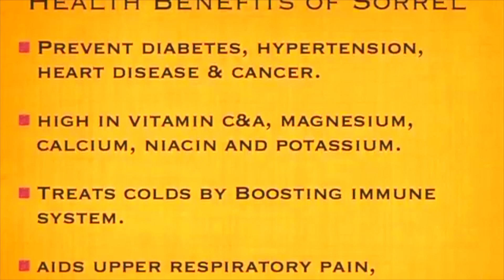Health Benefits Of Sorrel (Sobol Life Foods)